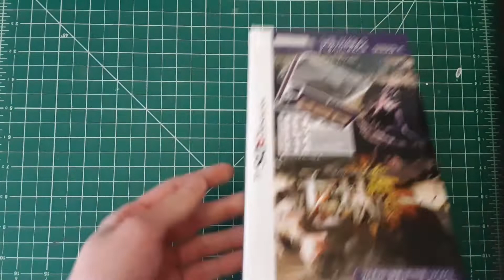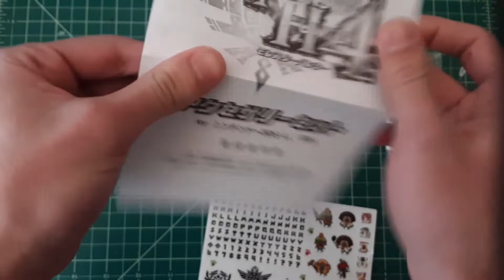I got some MH4U 3DS accessories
3DS XL (CASE, NOT FOR NEW 3DS XL) with Gore Magala on it. Gore Magala keychain, stickers and a Case for some 3ds games!

Link to where I bought it

here's the same one but Rathlos and Red accessories